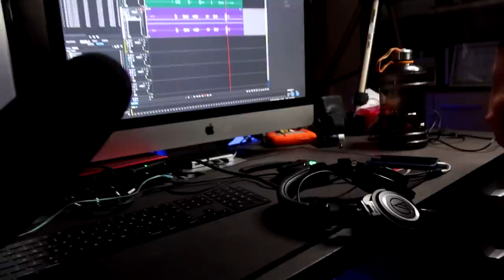Kari VIŠTIENA su Čestovu | Kariuomenės prenkas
Music
ES_Looking for Better Ways to Say This - The New Fools